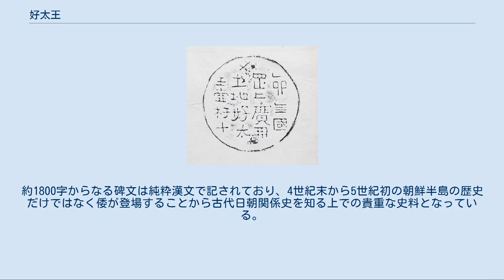好太王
好太王（こうたいおう、374年 - 412年）は、高句麗の第19代の王（在位：391年 - 412年）。
姓は高、諱は談徳（だんとく、タムドク）。
先代の故国壌王の息子で、386年に太子に立てられており、先王の死とともに辛卯年（391年）に王位に就いた。
鮮卑の前燕の攻撃を受けて衰退していた高句麗を中興し、領土を大きく拡張した。
好太王の名は、好太王碑文によれば正式な諡は國岡上廣開土境平安好太王といい、韓国では広開土王または広開土大王とも呼ばれる。
在位中に永楽という年号を使用したので永楽大王とも呼ばれる。
 王の即位年について、好太王碑文では前述の通り辛卯年（391年）とするが、『三国史記』高句麗本紀や同書・年表、また『三国遺事』王暦においては壬辰年（392年）の即位としており、1年の差異が見られる。
これにより、治績年や死去年についても1年の差異があるが、本稿においては、干支表記年は好太王碑文によるものとし、干支を伴わない表記年は『三国史記』によるものとする。
 『三国史記』高句麗本紀・広開土王紀や百済本紀・義慈王紀によると、好太王は、自分たち高句麗王は黄帝の孫の高陽氏、黄帝の曾孫の高辛氏の子孫であると称していた。
 長寿王が好太王のために作った銅器の銘文 諡が示すとおりに高句麗は領土を拡大させたが、礼成江を境に百済に対しては即位初めから攻勢を取った。
壬辰年（392年）には石硯城（黄海北道開豊郡北面青石洞）を含めた10城を奪取し、関彌城を陥落させた。
甲午年（394年）には水谷城（黄海北道新渓郡）を築き、乙未年（395年）には現在の礼成江まで反撃する百済軍を撃破して、百済との接境に7城を築いて防備を強化した。
丙申年（396年）には漢江を越えて侵攻して百済の58城700村を陥落させ、百済王に多数の生口や織物を献上させ、永く隷属することを誓わせた。
 しかし丁酉年（397年）、百済の阿莘王は王子腆支を人質として倭に送り通好する。
（399年）庚子年（400年）高句麗は倭の侵攻を受けていた新羅に歩騎五万を派遣し、新羅を救援する。
このとき新羅の王都は倭軍の侵攻を受けていたが、高句麗軍が迫ると倭軍は退き任那・加羅まで後退する。
高句麗軍が追撃すると倭国傘下の安羅軍が新羅の首都を陥落させた為、402年に新羅は奈勿尼師今の王子未斯欣を人質として倭に送り国交を結んだ。
甲辰年（404年）になると帯方界で倭軍の攻撃を受けるが撃退した。
丁未年（407年）には後燕に侵攻して6城を討ち鎧一万領を得た。
 このような南方での勢力拡張策とともに西側への侵攻も図っている。
当時高句麗の西方にあった慕容氏の後燕国に使節を派遣するなど友好関係を維持したが、庚子年（400年）に後燕王慕容盛が蘇子河流域にあった高句麗の南蘇城と新城に侵攻して来ると、好太王は後燕に対する反撃を敢行した。
この時、遼東城（遼寧省遼陽地級市）を含めた遼河東岸地域を侵略した。
このほかにも、壬辰年（392年）には北方で契丹を征伐し、男女500人を捕らえるとともに契丹の捕虜となっていた高句麗人1万人を連れ戻した。
庚戌年（410年）には東扶余を屈服させることで北と東に領土を拡大し、西は遼河、北では開原から寧安、東では琿春、南へは臨津江流域にまで至った。
 また内政の整備にも力をつくし、長史・司馬・参軍など中央官職を新設し、歴代王陵保護のために守墓人制度を制定した。
癸巳年（393年）には平壌に9寺を創建して、先代の故国壌王にならって仏教を奨励した。
在位22年にして412年に39歳で死去した。
『三国史記』によれば諡は広開土王、埋葬地は伝えていないが、好太王碑の建てられた将軍塚・太王陵（吉林省通化地級市集安市）が王の墓地と比定されている。
 詳細は「好太王碑」を参照 1880年に集安で発見された碑石は、甲寅年九月廿九日乙酉（9月29日 (旧暦)）（414年）に息子の長寿王が好太王の功績を称えて建立したものである。
約1800字からなる碑文は純粋漢文で記されており、4世紀末から5世紀初の朝鮮半島の歴史だけではなく倭が登場することから古代日朝関係史を知る上での貴重な史料となっている。
 ※この記年は好太王碑ではなく『三国史記』に基づく。